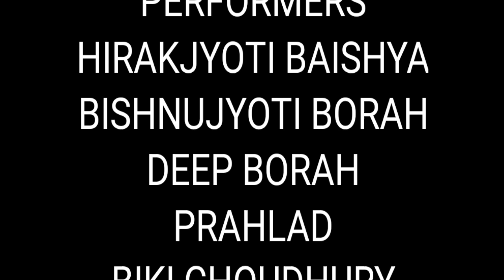STANDARD SUR । ASSAMESE SHORT FILM । FUNNY । COMEDY । AKASH CHUBAR MON । THE THUNDER BOY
This video is just for entartaintment purpose so you are requested to not take it seriously

 IDEA PRODUCED _  BIKI CHOUDHURY

Video related kiba problem thakile mok instagramot contact koribo.

assamese comedy video, assamese funny video, assamese short film